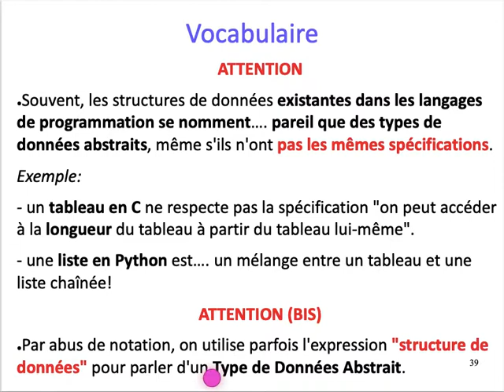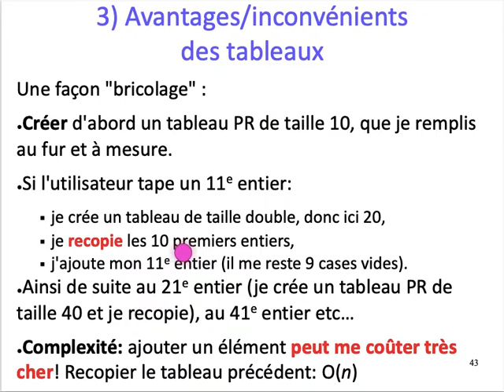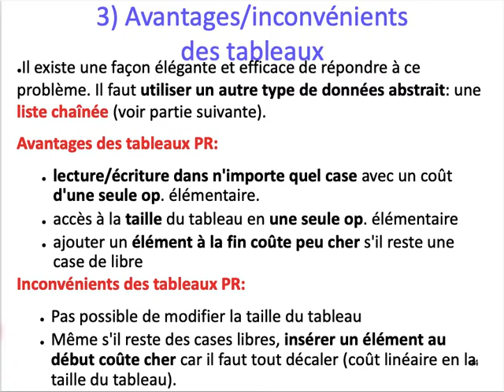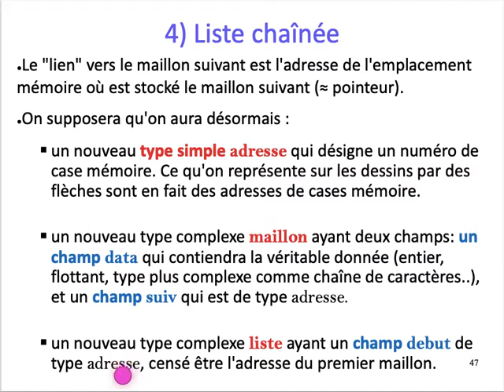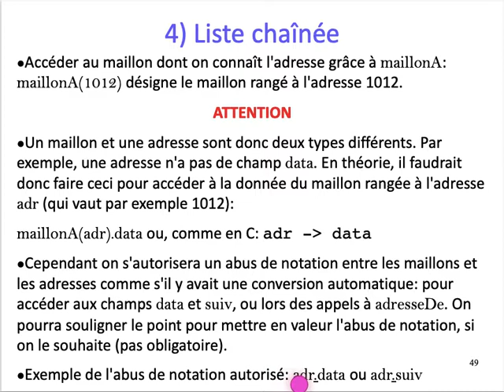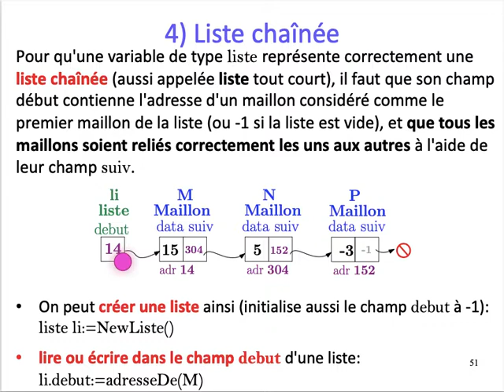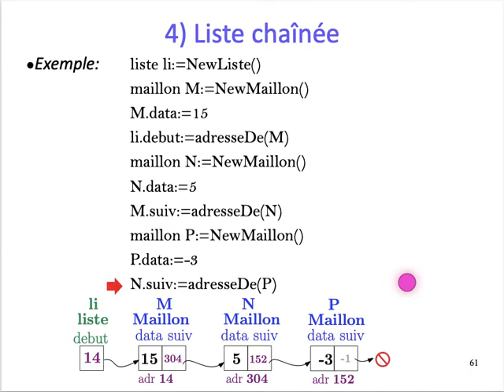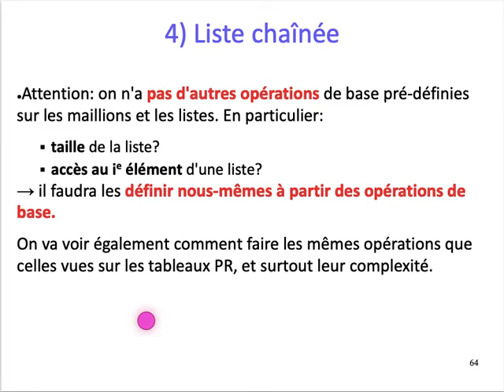[ALGO1] Chap. 5 Structures de données Tableau/Liste - Part. 3 : Liste chaînée : def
Chapitre 5 : Structures de données Tableau/Liste
Partie 3
Tableaux : limites
Liste chaînée & maillons: définition, opérations élémentaires